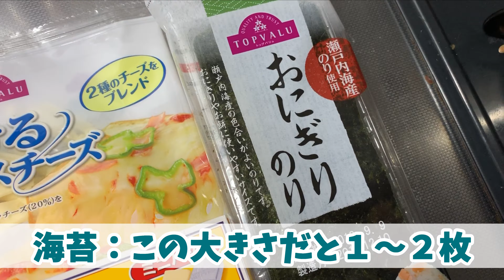【受験飯】受験やテスト期間におススメご飯！！【腹持ち】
《今回の動画》
受験シーズン！！腹持ちが良い「お餅」で受験を乗り越えよう！！受験生応援動画🔥🔥🔥

《SNS》

TikTok☞「あみにー」で検索！

あみにーちゃんねるへようこそ(*^^*)

日常のことや好きなことをのんびりとマイペースに投稿してます。

楽しんでくだされば幸いです(*^^*)